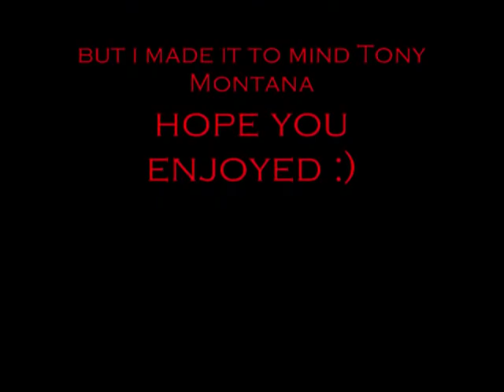Scarface - Gman's last stand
This is a parody on scarface. The video is made with Garry's mod, and windows movie maker. NjoY